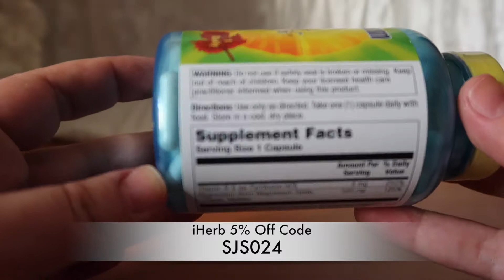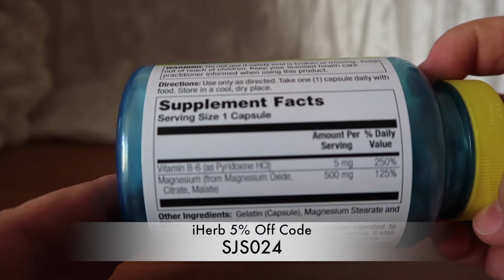iHerb Nature's Life Magnesium. Muscles Nerve Migraine Headache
Since it’ll be your first time purchasing on iHerb, you will get 5% + 5$ off your entire first order!

Sun Food Energy
Plus Vitamin B-6
Muscles & Nerves
1 Daily
Dietary Supplement
Quality You Can Trust
Discussion: Magnesium is an essential mineral intended to provide nutritive support for healthy nerves and muscles. It also helps support absorption and metabolism of other minerals.

Suggested Use
Take one (1) capsule daily with food.

Other Ingredients
Gelatin (capsule), magnesium stearate and silica.

Nature's Life guarantees that NO ingredients other than those listed on this label have been added to this product. This quality Nature's Life product meets our Quality Assurance Procedures and Good Manufacturing Practices.